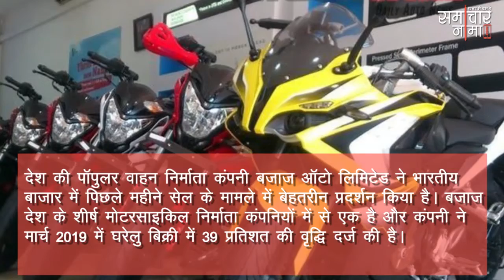बजाज पल्सर ने बिक्री का बनाया नया रिकॉर्ड, जिसे किसी के लिए तोड़ पाना है नामुमकिन